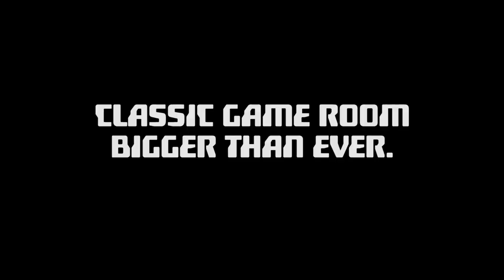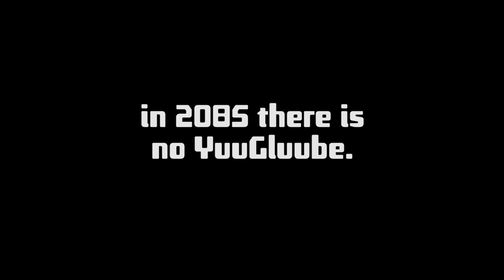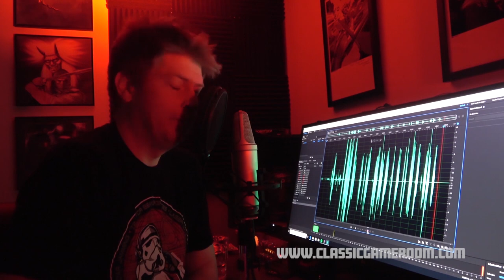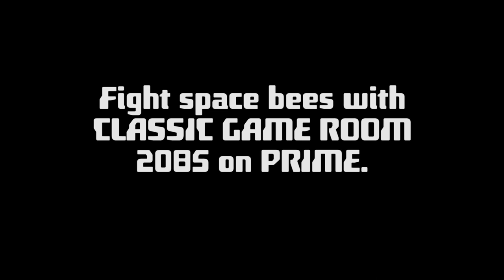CLASSIC GAME ROOM 2085 SEASON 1 TRAILER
CGR 2085 on PRIME

Classic Game Room Season 1 trailer. New, bigger, more rad. Free from the #$#! of Amazon viewers get NO WATERMARKS, no distractions, no embedded ads or any of that crap. Better video, better sound, and better for creators.